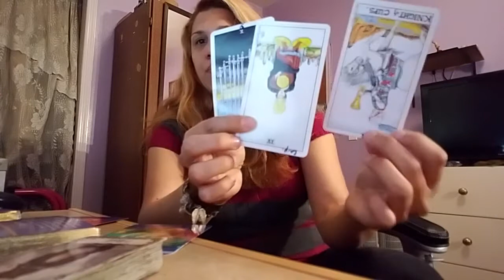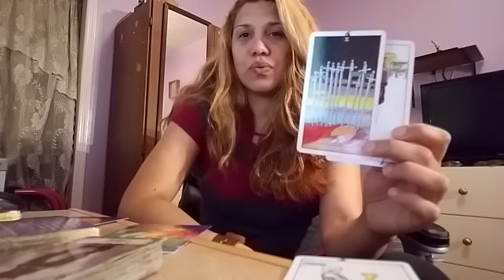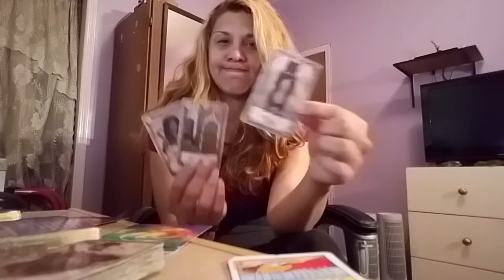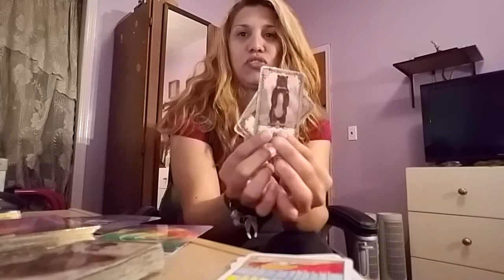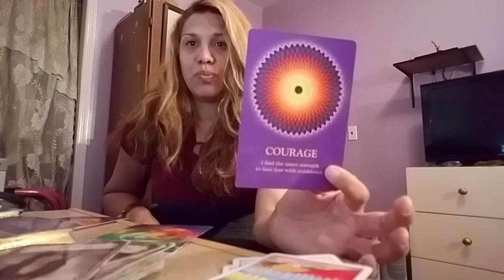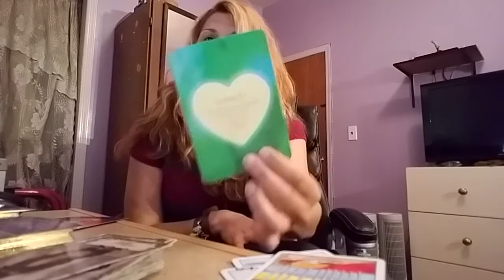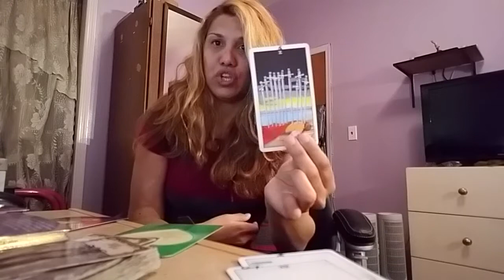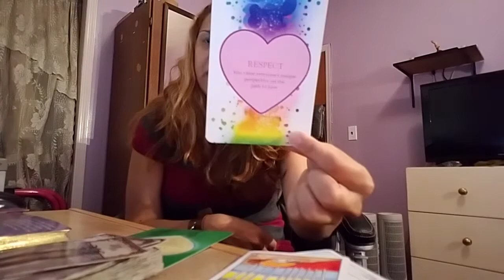GEMINI DECEMBER 15-3,2017 "SOUL & LOVE GUIDANCE"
Short but Concise
REMEMBER THAT THIS IS A GENERAL READING AND MIGHT NOT RESONATE WITH YOU COMPLETELY OR PARTIALLY.
FOR A PRIVATE READING MESSAGE ME DIRECTLY AT MY FACEBOOK PAGE Sissy's spiritual & Fitness Cafe
$30 one question plus spiritual guidance for your situation
$50 two questions plus spiritual guidance for your situation